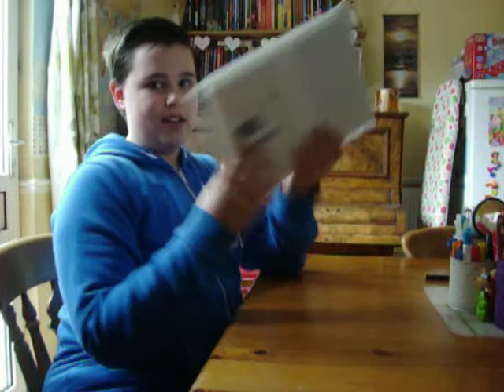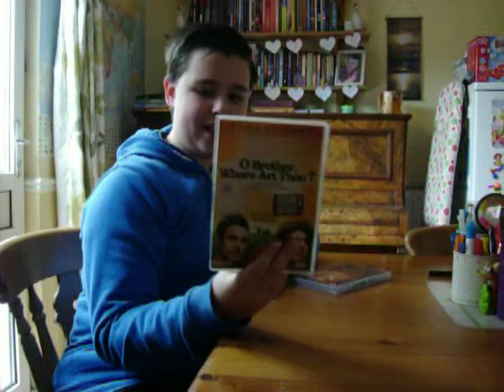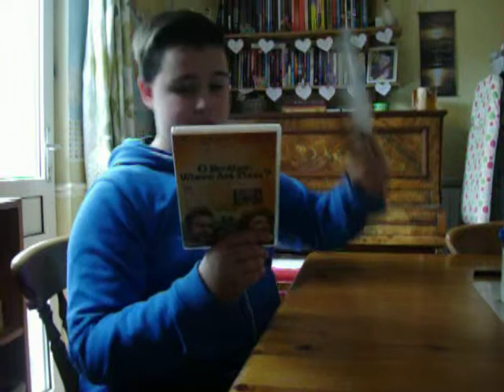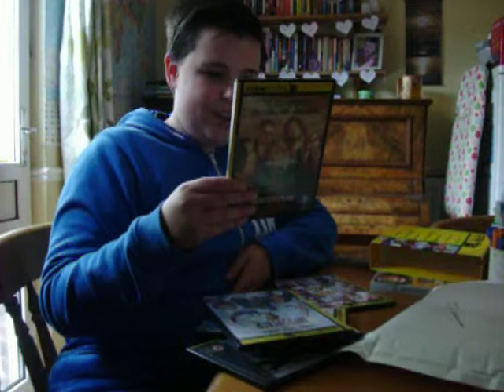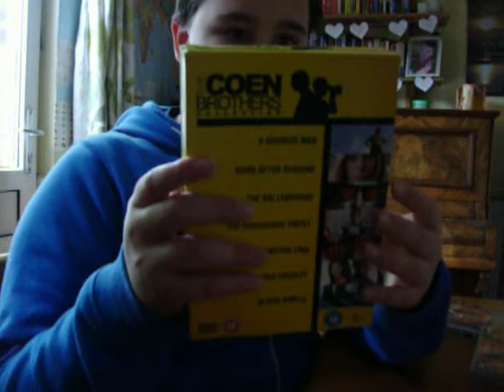Huge Coen Brothers Mailday